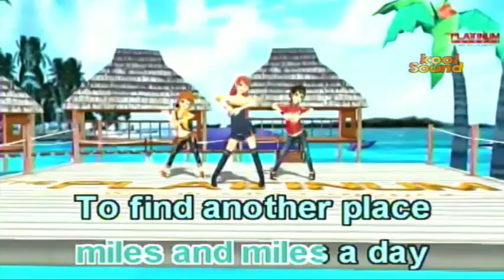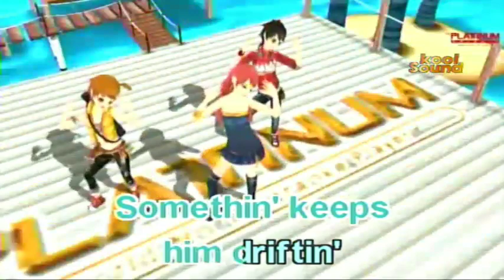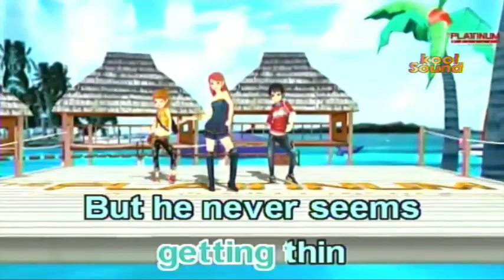GUITAR MAN - Bread | Training Version | koolSound